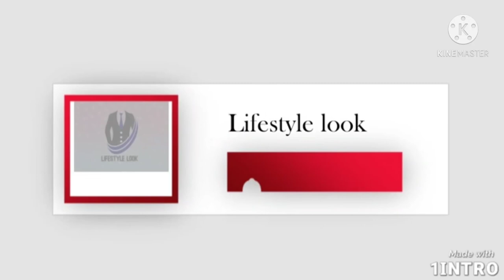Women's Chunky heel platform|| heels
LIFESTYLE LOOK 😍

In this video I'll show you women's Chunky 👠 heel platform || if you like my video like share and comment on it and not forget to subscribe my channel for more videos 😍|| if you have any idea for fashion videos commnet me ||